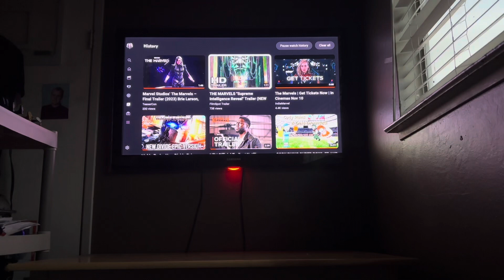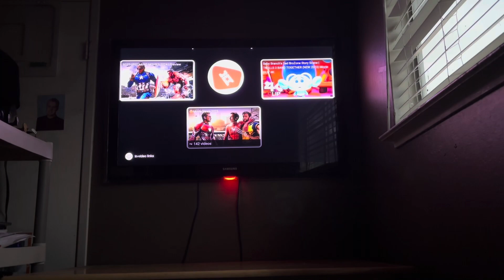My Reaction / Thoughts on The Marvels Supreme Intelligence Reveal Trailer New